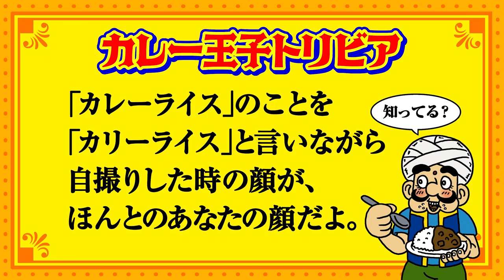【アニメ】激辛！カレー王子「何者」#8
毎週水曜更新予定！漫画『激辛！カレー王子』がオリジナルYouTubeアニメ化！
カレー王子という謎の男が変なことをしまくる変なアニメです。
カレーと友情のアニメでもあったり、なかったりします。

アニメーション制作・製作：FUNNYMOVIE